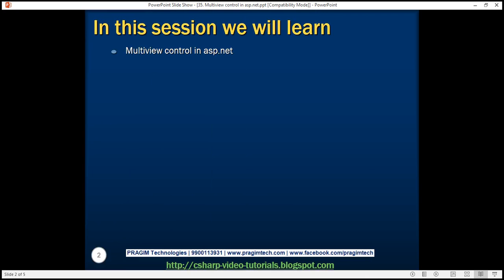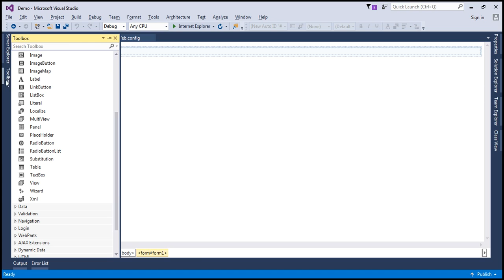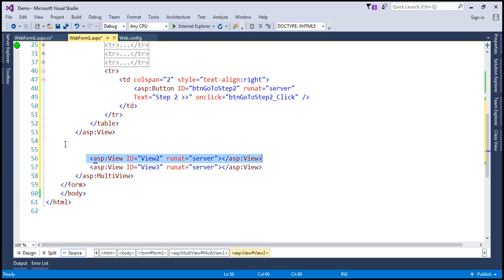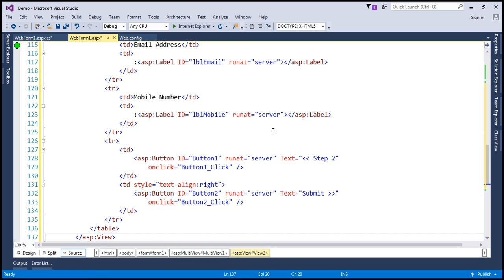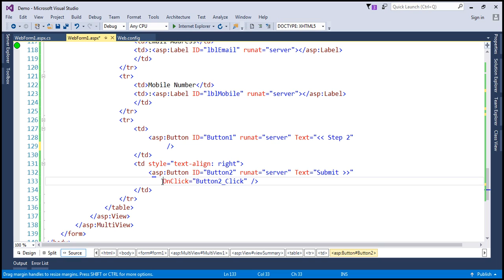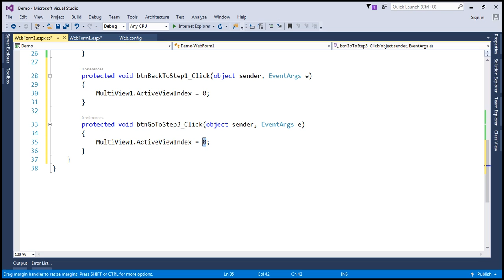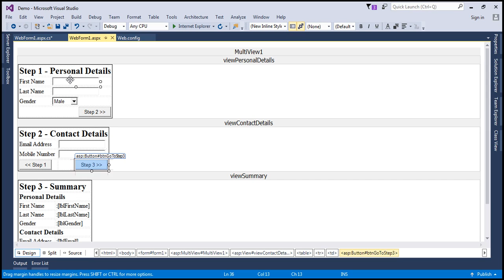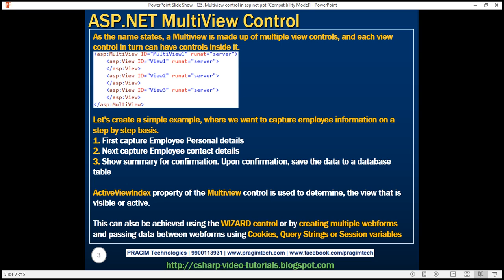ASP NET Multiview control in arabic